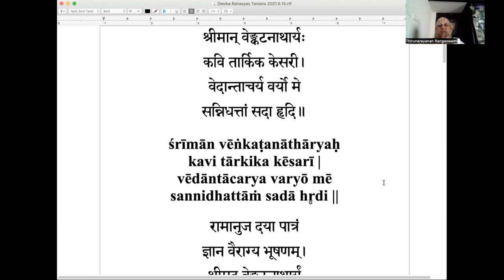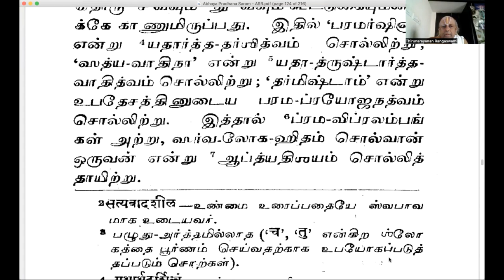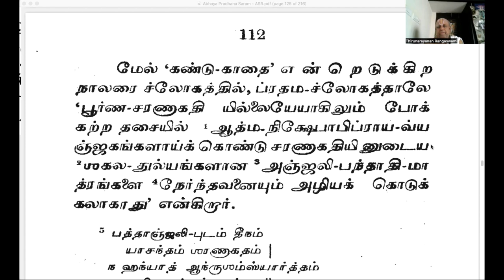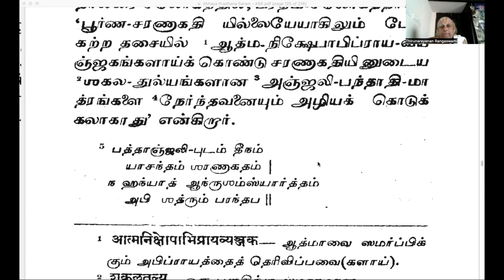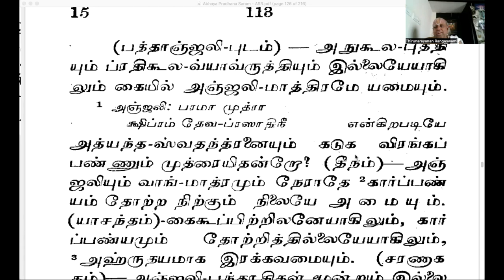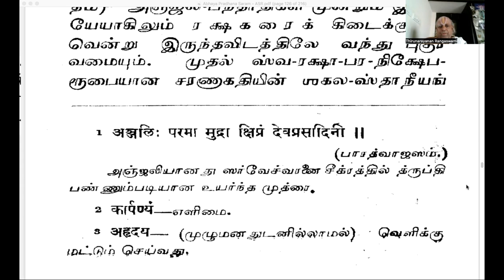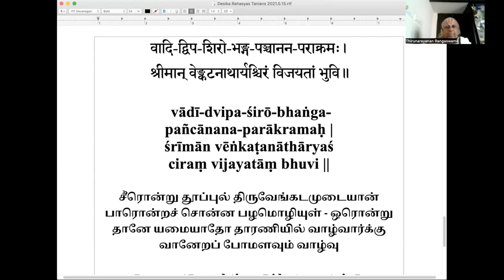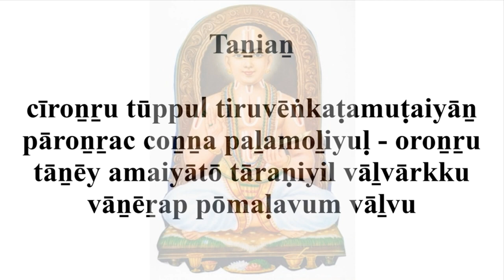Abhaya Pradana Saram Part 46 2022 6 1